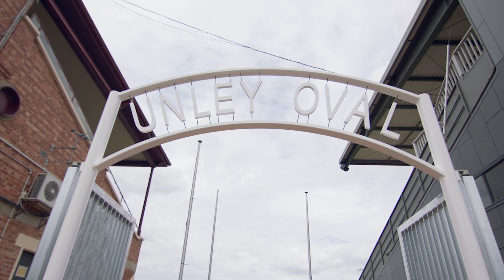Start your career in the sport industry by studying at Flinders - Meet Mitchell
Do you want a career in the sporting industry? Our Bachelor of Sport and Active Recreation is perfect for those who want to work in sport. This degree teaches you a diverse range of skills that will allow you to specialise in the areas of sport that interest you. Mitchell Noye is the Auskick State Manager and Zone Development Leader for the Sturt Football Club, and credits much of his early success to studying at Flinders.